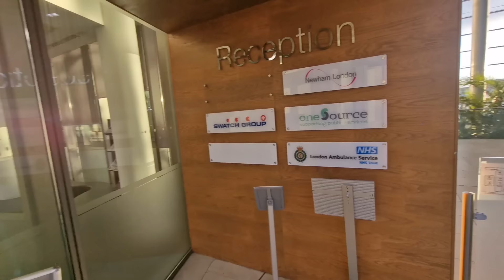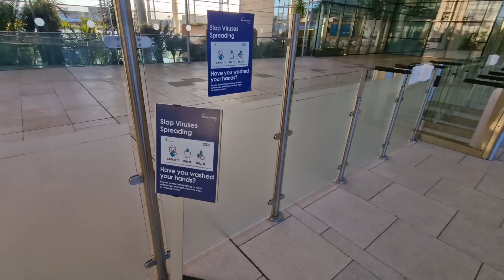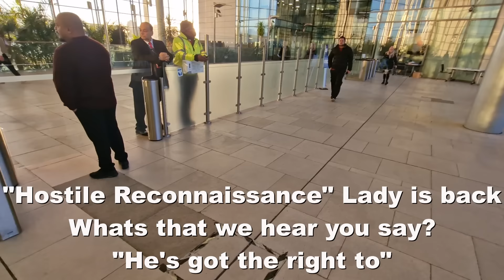Newham Council Audit Fail! Police Get Owned!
Took a stroll down to one of the Newham Council Office buildings for an Audit which they failed miserably!!

A council official happened to be the first person to bring up the good old "hostile reconnaissance" line in my role as an auditor.

Again being told by a misinformed public servant that I'm breaching GDPR. I think all public servants need some updated training on this matter

plain clothes officers based at the Council building (more than a little strange) tried and failed to infringe on my rights by getting me to leave.